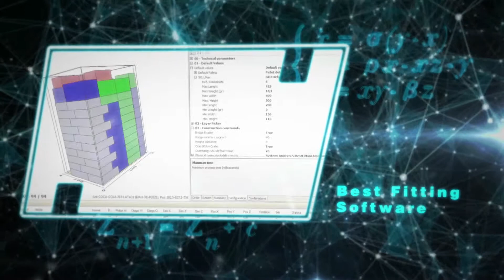System Logistics: Solutions for automatic warehousing and picking - Video Corporate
System Logistics is a leading global supplier of innovative solutions of intra-logistics and material handling for the optimization of the supply chain of warehouses, distribution centers, and manufacturing operations worldwide.
System Logistics develops tailor made solutions of automated storage and picking systems, which include stacker cranes, material handling, software and services.
Most of the technologies we use in our solutions are fully developed and engineered, produced and installed by System Logistics.